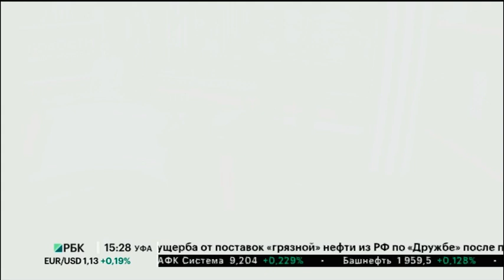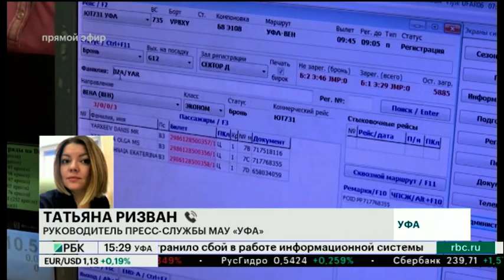НОВОСТИ 05.06.2019 15:10